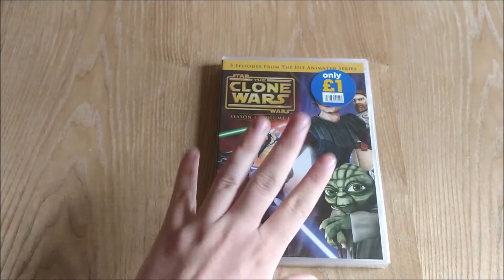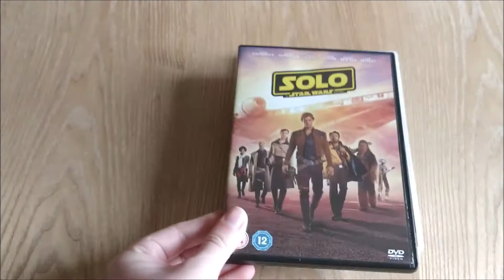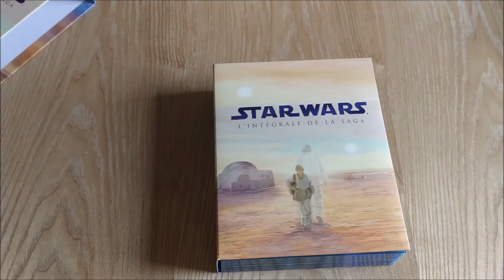My Complete Star Wars Blu-Ray/DVD Collection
As today is May the 4th I thought it would be the perfect time to go through my Star Wars Blu-Ray and DVD Collection, I hope you enjoy.